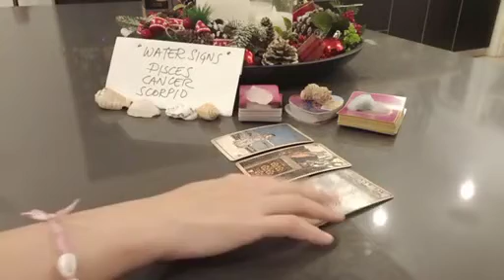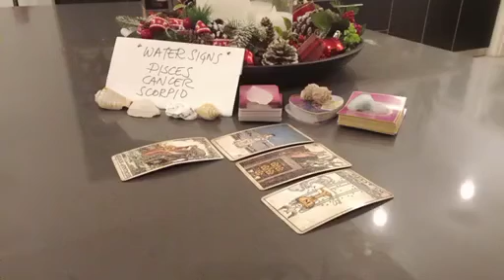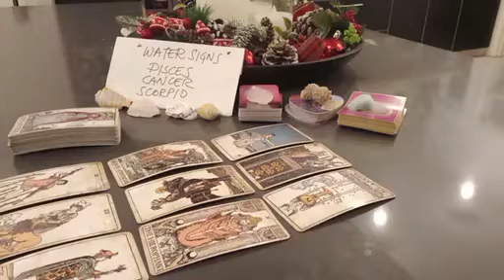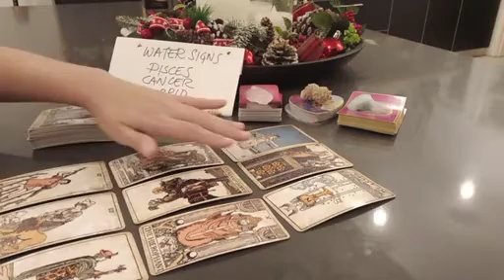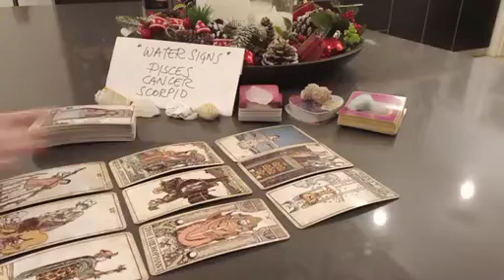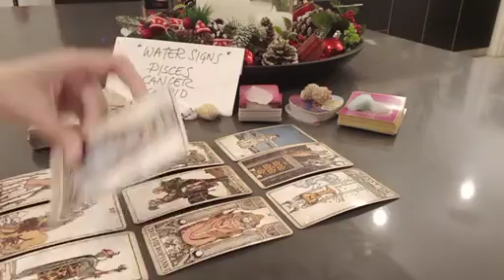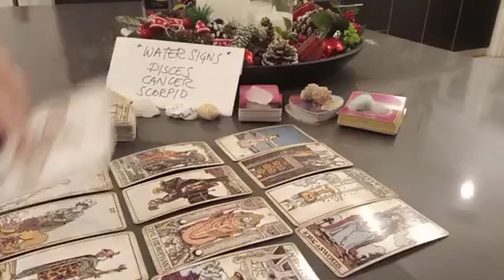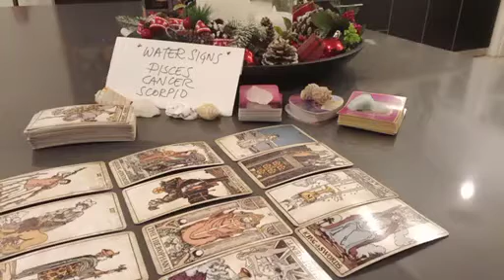CANCER 😭 THEY'RE MISSING YOU LIKE CRAZY RIGHT NOW BECAUSE 😢 DECEMBER 2022 LOVE MONEY TAROT GUIDE